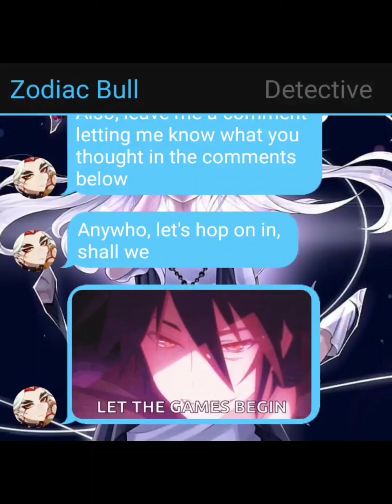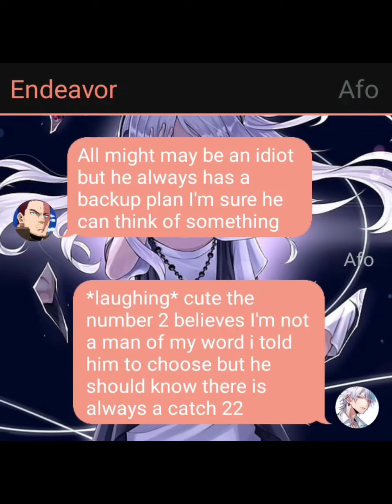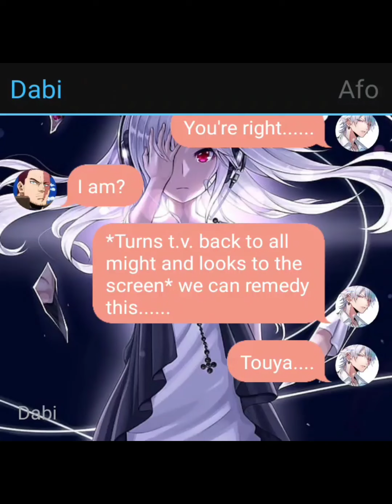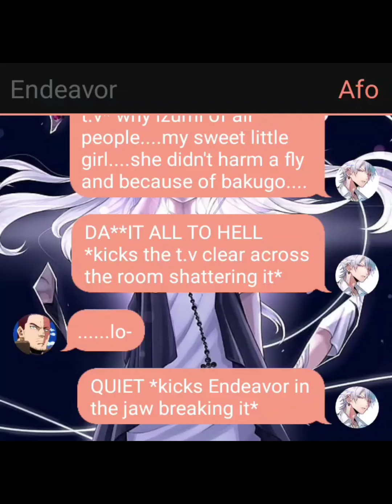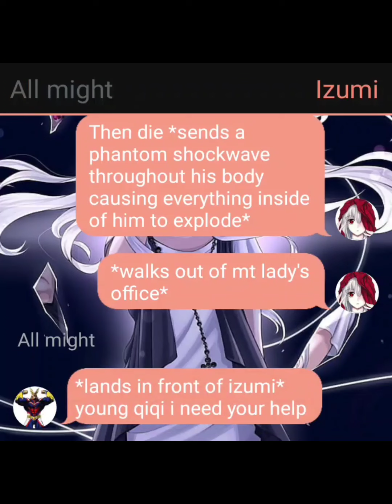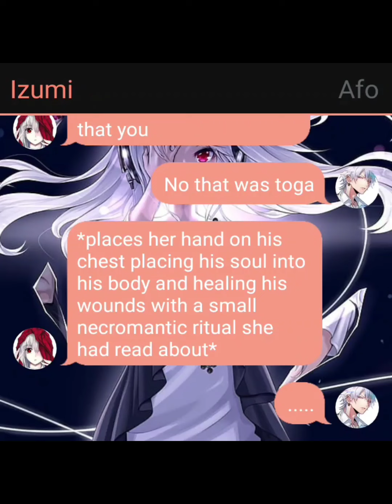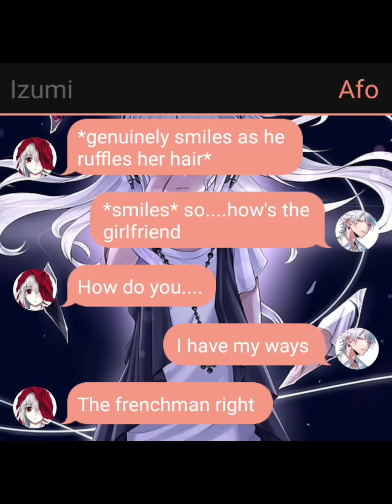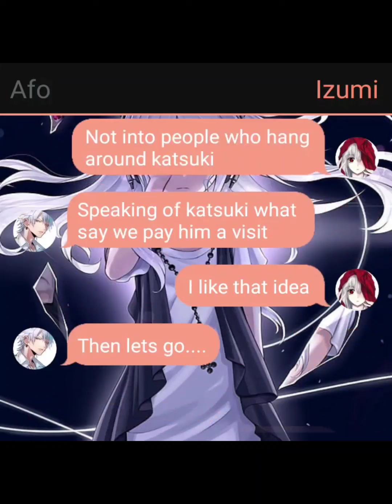Undead lullaby pt 9 (the cost of a choice) bnha/mha texting story